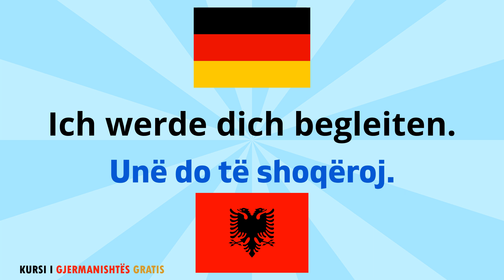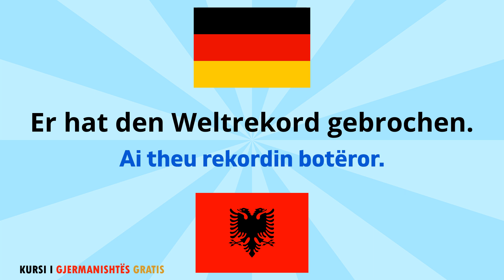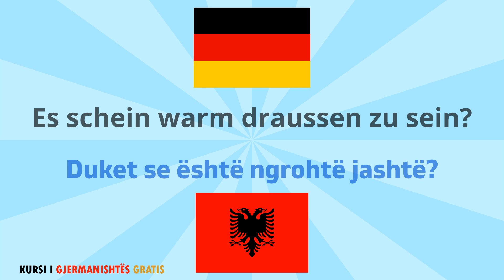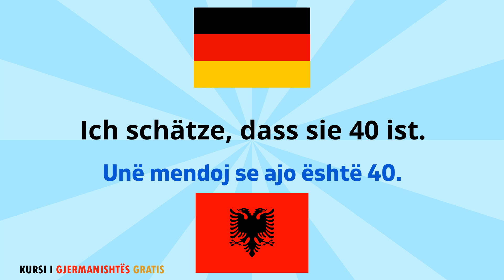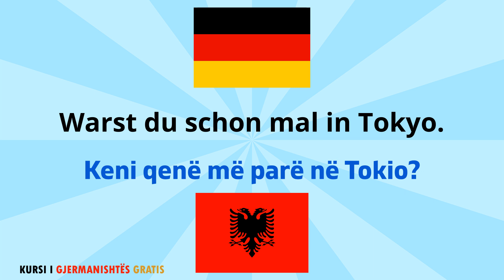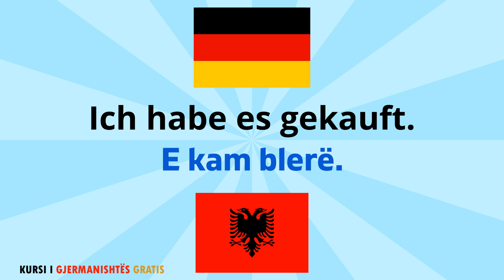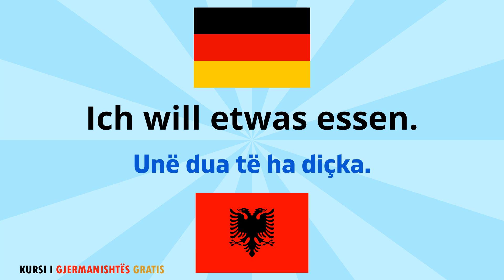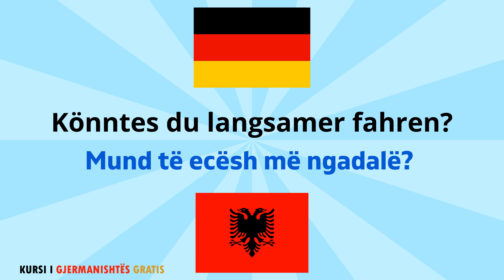Meso Gjermanisht - Shqip / Dialogje Gjermaisht Shqip A1 A2 B1